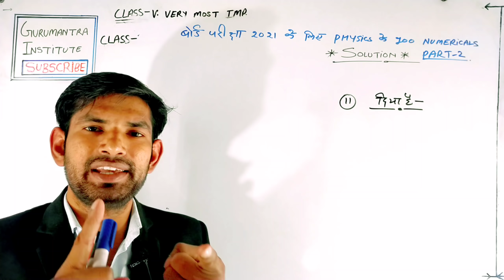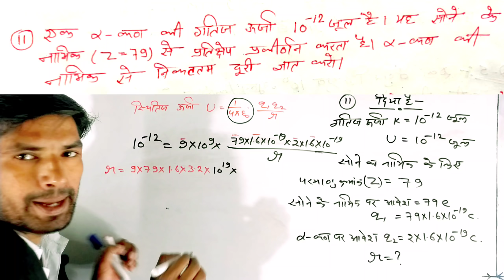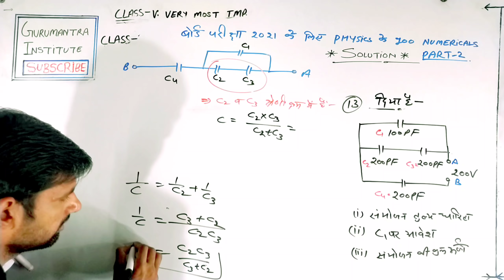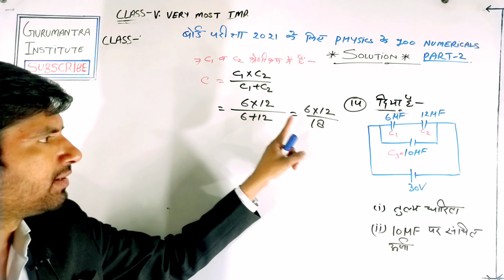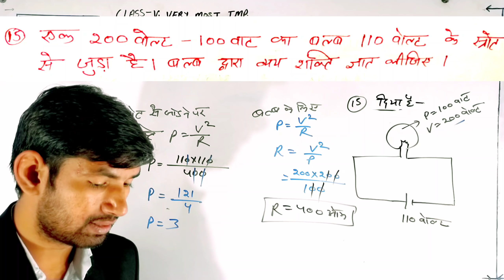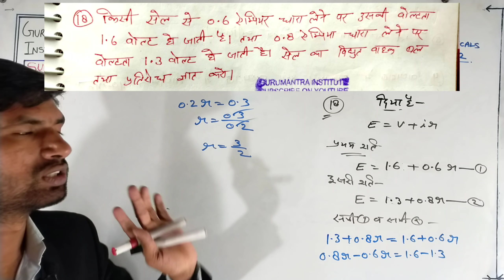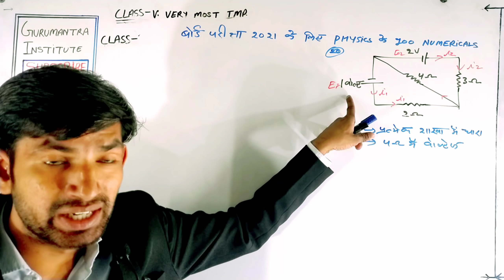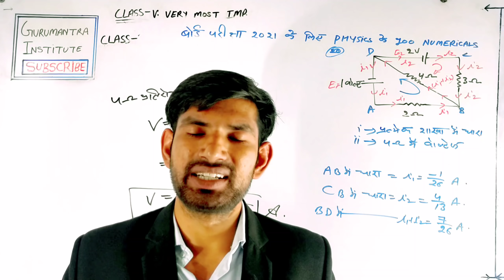SOLUTION |बोर्ड परीक्षा 2021 के लिए भौतिक विज्ञान के 100 अति महत्वपूर्ण Numericals 20-25 अंक पक्के2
SOLUTION | बोर्ड परीक्षा 2021 के लिए भौतिक विज्ञान  के 100 अति महत्वपूर्ण Numericals 20-25 अंक पक्के